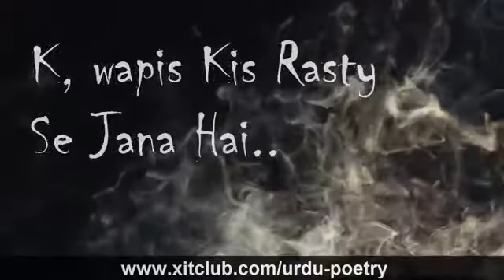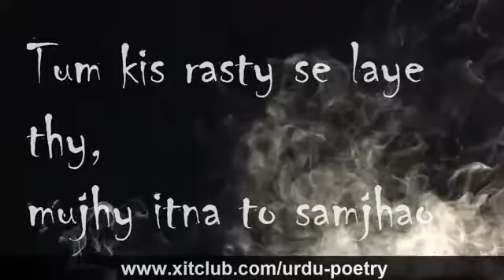dil ko jinda kardene wali baatein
dil ko chu jane wali baat